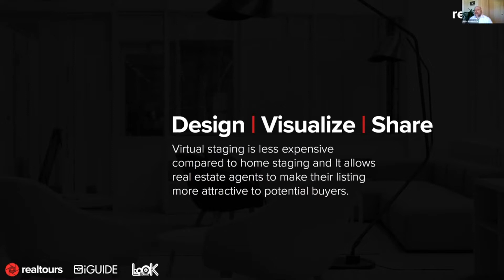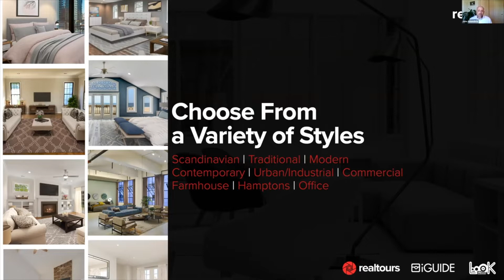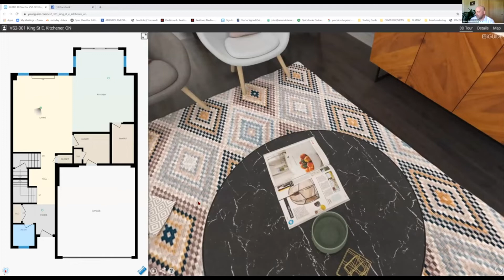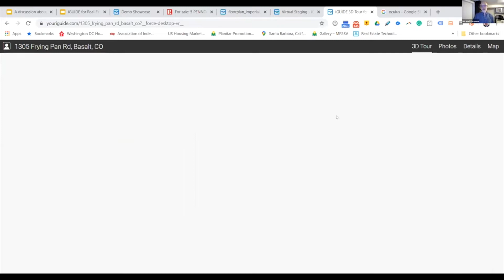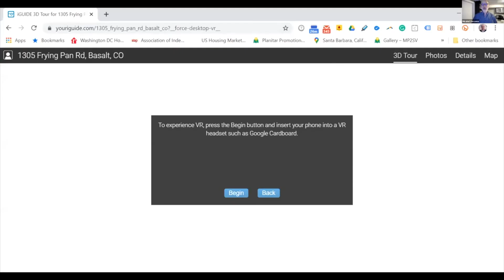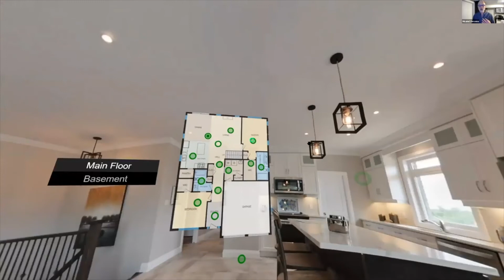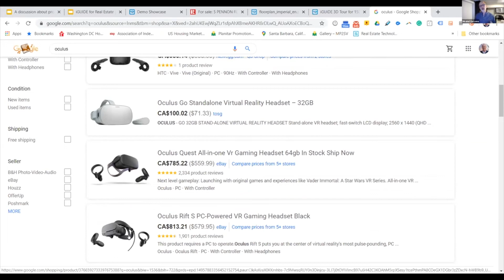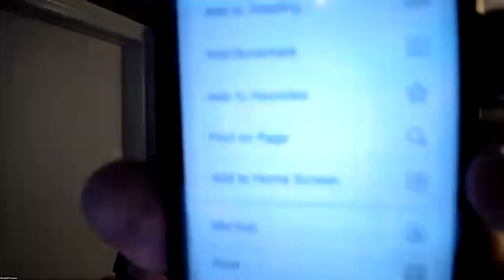Virtual Reality and Virtual Staging in today real estate Environment